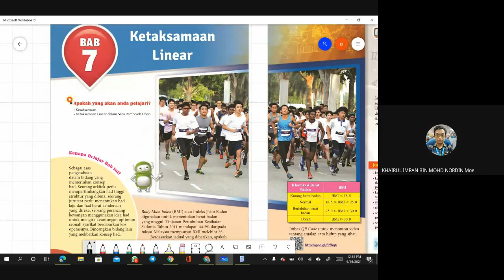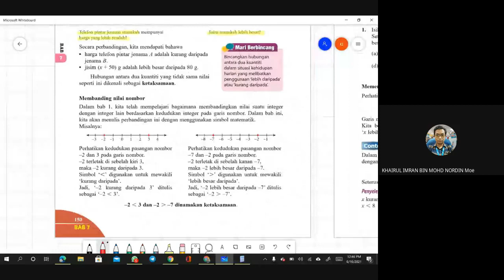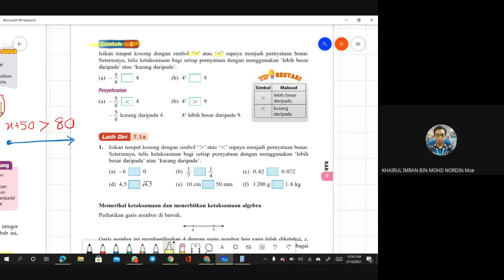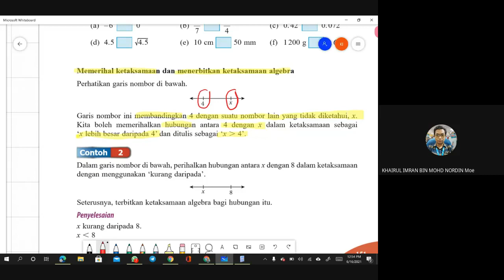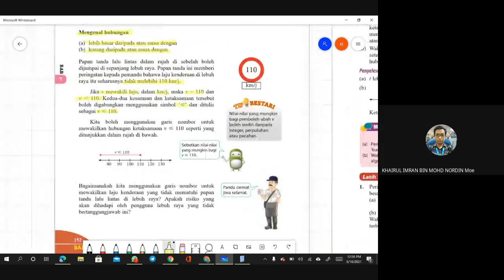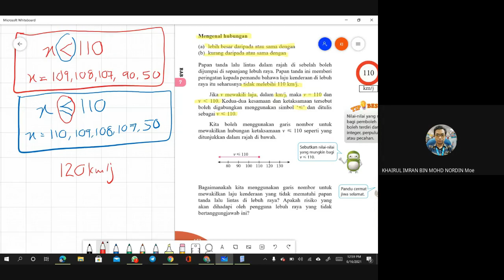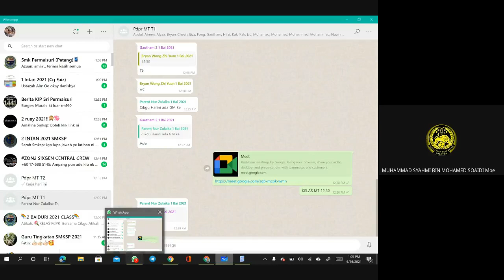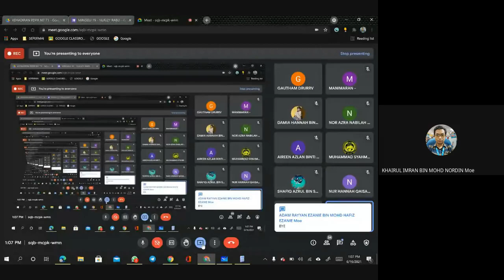PDPR MATEMATIK TINGKATAN 1 BAB 7 SUBTOPIK 7.1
BAB 7 : KETAKSAMAAN LINEAR
7.1 : KETAKSAMAAN
LATIH DIRI 7.1A
LATIH DIRI 7.1B
LATIH DIRI 7.1C